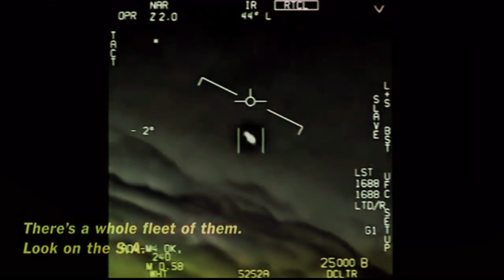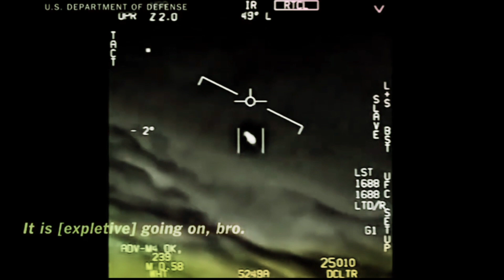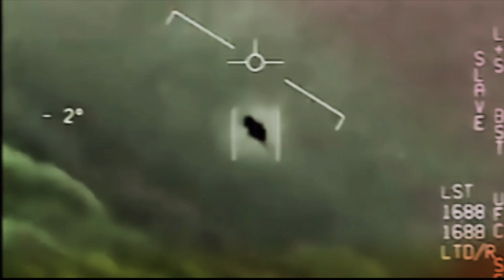Look at that thing, dude.